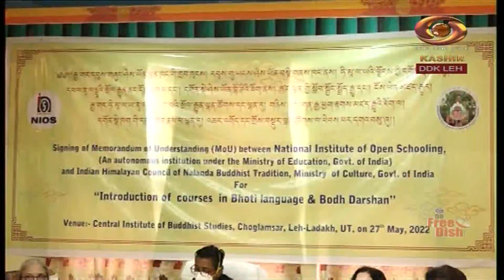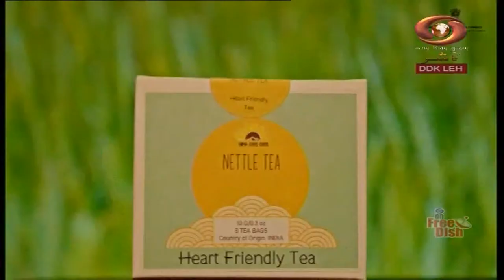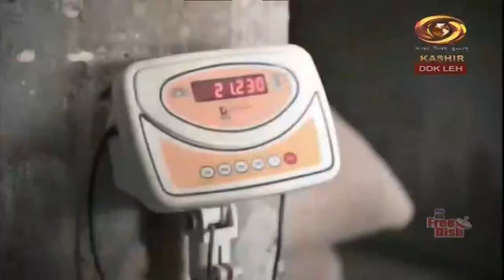Ladakhi News : Latest News and Updates, Special Reports on Ladakh | 27/05/2022